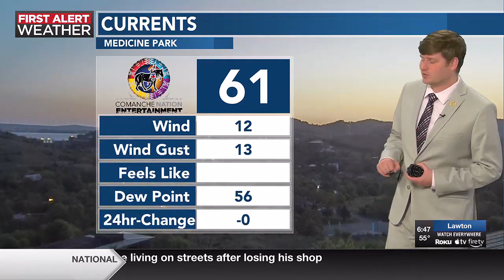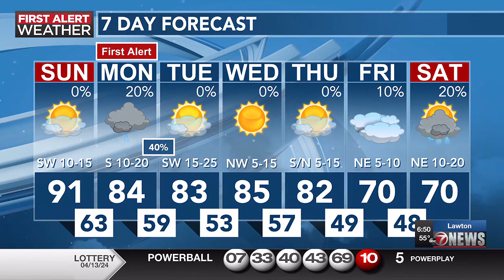Sunny and warm today; storms expected tomorrow night | 4/14 AM